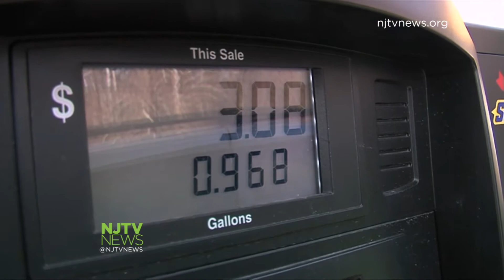Transportation Trust Fund Vote Delayed Until Friday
Procedural rules prevent the Senate from voting on any bills the same day they’re amended unless three-fourths of the senators agree to do it as an emergency. The next vote on the measures that would raise the gas tax and lower other taxes is scheduled for Friday.